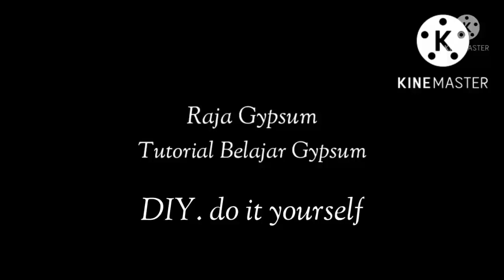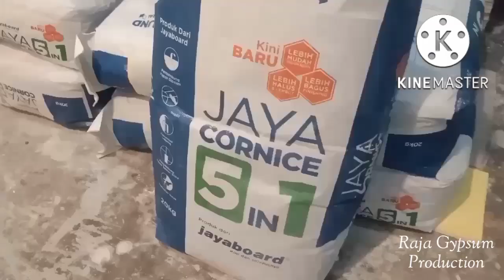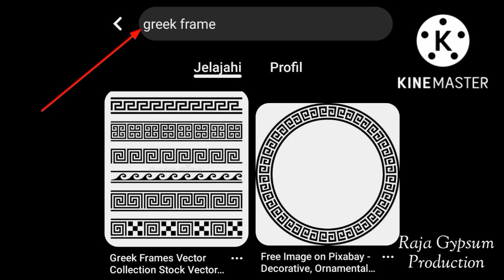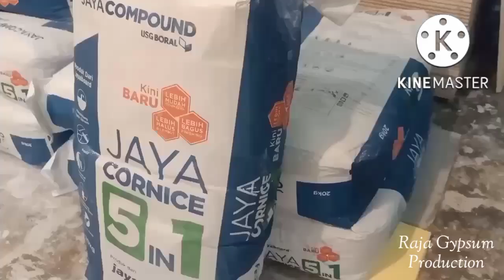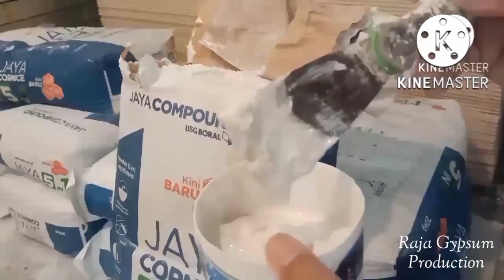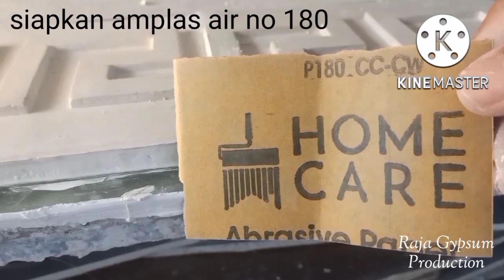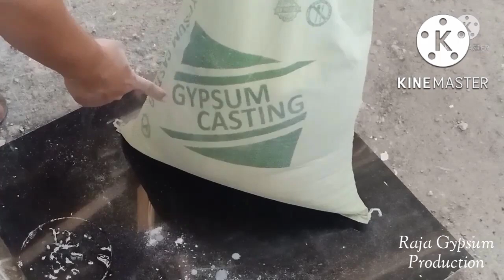Tutorial bikin moulding motif VERSACE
Cara bikin motif VERSACE sangat mudah .
hanya modal spon Eva dan mal motif VERSACE...

jadi, teruslah berusaha dan sabar,
pasti akan ada jalan utk menuju kesuksesan...

jika ada kesulitan, konsultasi atau tanya2.. silahkan hubungi WA 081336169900